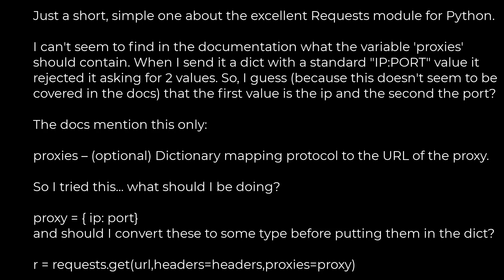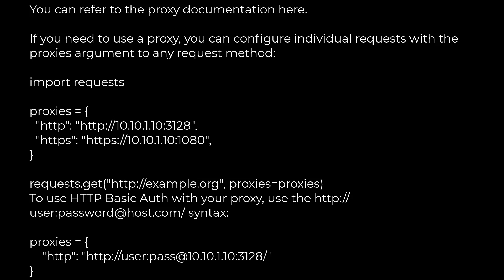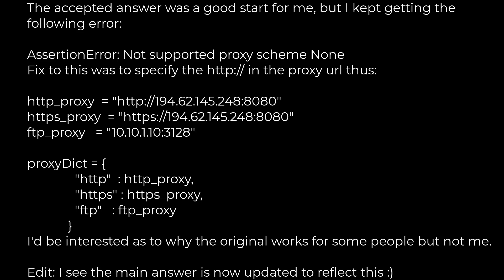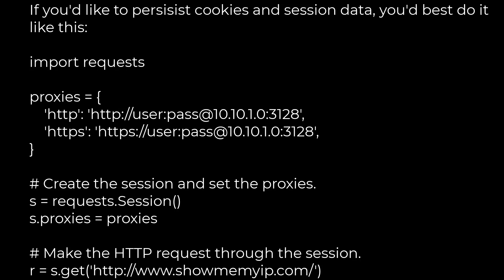Python :Proxies with Python 'Requests' module(5solution)